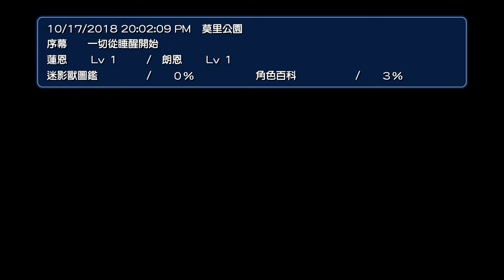最终幻想世界 | 第一次玩 奇奇怪怪的開頭？ #1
哈嘍，這遊戲今天買的第一次玩，當然第一次開遊戲錄之前有玩一下看看，走路戰鬥模式不是很贊，但故事卻一級棒哦！